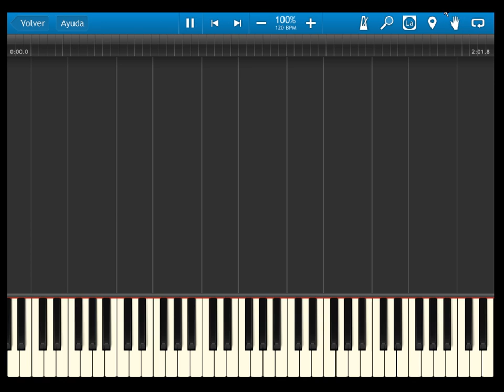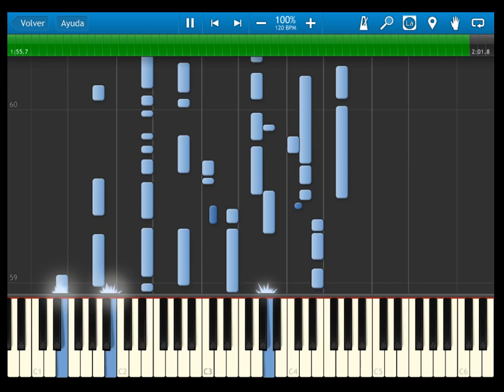fire emblem 12 heroes of light and shadow - OST 012 Into the Darkness - synthesia